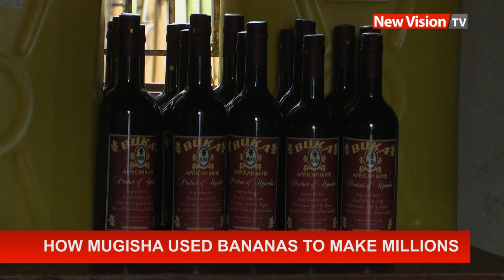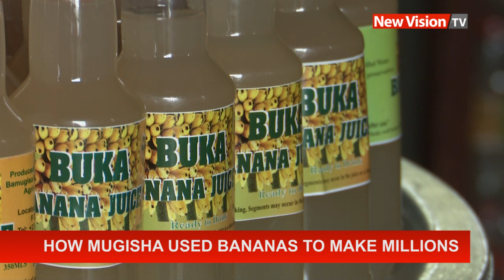How Mugisha uses bananas to make millions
The idea to make these started around 2004, when the prices of matooke drastically dropped in Bunyangabo district.